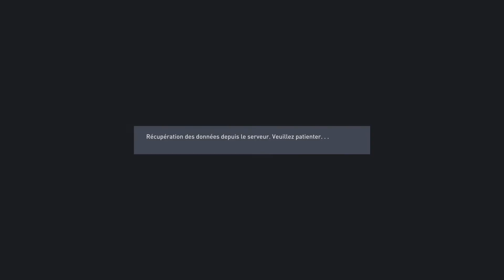FIFA 22 clashs Volta sur PS5